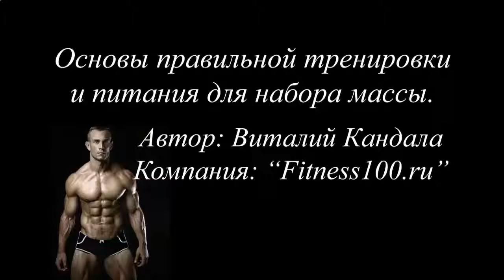ПРОТЕИНОВЫЕ КОКТЕЙЛИ УФА